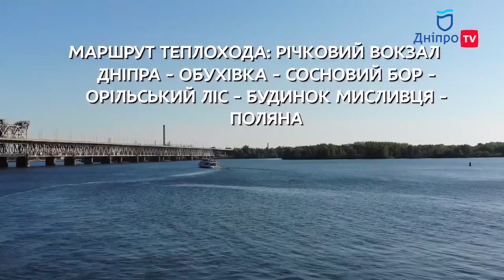Я люблю Дніпро| Відправлення теплохода “Галина Андрусенко”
Вперше у цьому році на рейс вийшов теплохід «Галина Андрусенко». Він був побудований у Запоріжжі в 1984 році. Довжина —34,6 м. Ширина — 5,5 м. Маршрут теплохода: річковий вокзал Дніпра - Обухівка - Сосновий бор - Орільський ліс - Будинок мисливця – Поляна. Тривалість поїздки 1,5 години. Кількість місць для сидіння - 218 осіб. Теплохід - розвага для відпочивальників. Катання на катері стало для Дніпрян традицією.